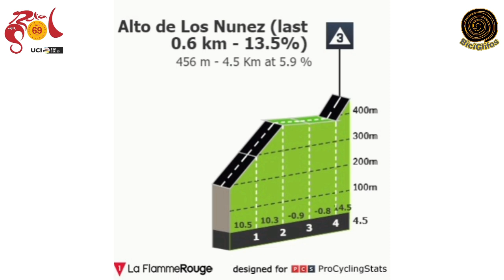Resumen Etapa 5 🇪🇦 Vuelta a Andalucia 2023 ➣ Santiago Buitrago hoy Top 3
Última etapa de la Vuelta a Andalucia 2023, Santiago Buitrago hoy luchó por conservar su posición en el Top 3 y un Tadej Pogacar muy fuerte al lado de un Mikel Landa que tiene mucho que dar y esperamos que tenga una buena temporada.

vuelta andalucia 2023
vuelta a andalucia 2023
ruta del sol
vuelta andalucia
etapa 5 vuelta andalucia
etapa 5 vuelta a andalucia 2022
etapa 5 vuelta a andalucia
vuelta a andalucia 2023 etapa 5
vuelta a andalucia etapa 5
vuelta andalucia etapa 5
vuelta andalucia 2023 etapa 5
Tadej Pogacar
Santiago Buitrago hoy
Mikel Landa
ciclismo
ruta del sol 2023
BiciGlifos
EnRuedate
Highlights Cycling
Resumen Ciclismo hoy
Highlights